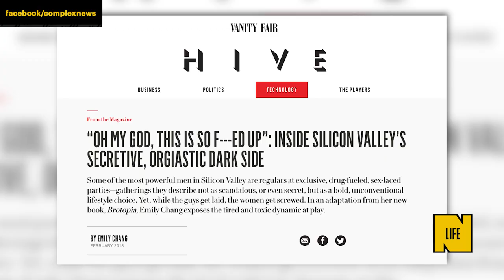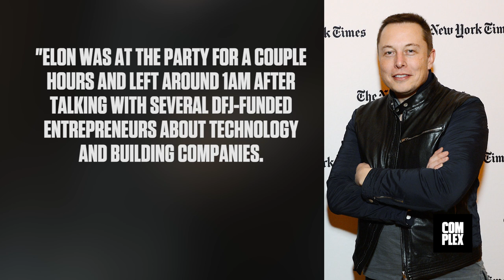Elon Musk Confused a 'Sex Party' for a Corporate Party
It’s hard to know what Silicon Valley is doing at any given moment. At one point, they wanted to reinvent the bodega, an institution that needs no reinventing at this time. Then they tried to sell dirty water, and now, apparently, their corporate parties are bonkers enough that Elon Musk confused a sex party for a business party. Yes, that Elon Musk, the CEO of Tesla and SpaceX, the man who is literally shooting rockets into the sky and dreaming big about the transportation industry and space travel.

Journalist Emily Chang is has written a new book titled Brotopia, which aims to expose Silicon Valley for its “orgiastic” wild side; according to her account, the source of so much wealth in this country is also a bacchanalian pleasure fest full of drugs, sex, and money. An excerpt from Chang’s book published in Vanity Fair—which described a party “on the edge of the earth” but did not name names—led entrepreneur Paul Biggar to write about it on his blog. Biggar claims he was in attendance, and it was “way, way worse than it sounds.” What’s more, Biggar claims Elon Musk attended the party and allegedly saw Musk on the dance floor.